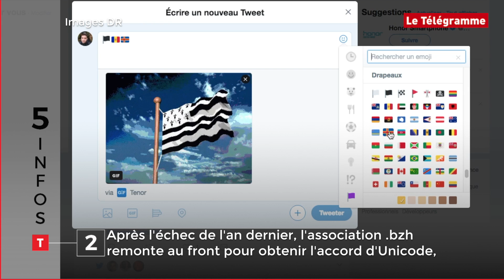Le tour de Bretagne en cinq infos – 28/06/2018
Du nouveau à la Vallée des Saints, la mobilisation pour obtenir un emoji breton, la colère des personnels de l'hôpital de Port-Louis, la destruction d'une maison emblématique du patrimoine de Locquirec et un voyage dans l'espace (ou presque) à partir de Lannion : c'est le menu de votre "tour de Bretagne en cinq infos" du jour. Vous avez deux minutes ?